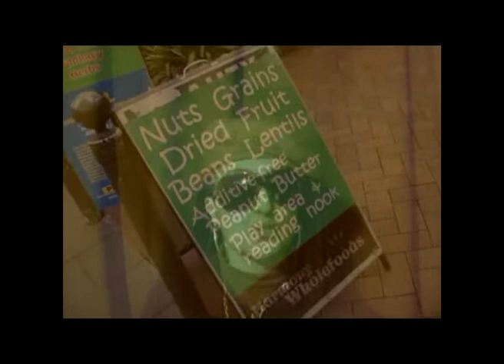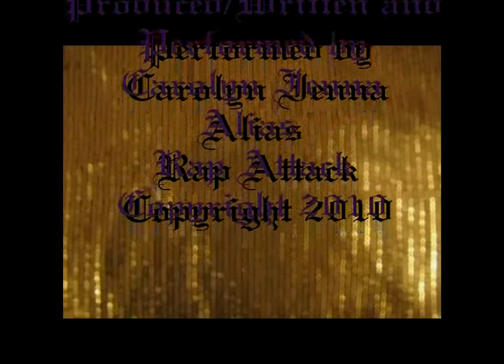GLEBE by Rap Attack-SongVision competition 25.8.10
This song was made quickly and with no budget for a grass roots competition put on by the Newtown Neighbourhood Centre. Directed, written, recorded and performed by Rap Attack.